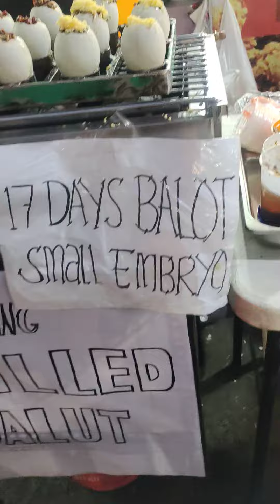Trending Balot in Bagong Barrio Public Market, Caloocan.